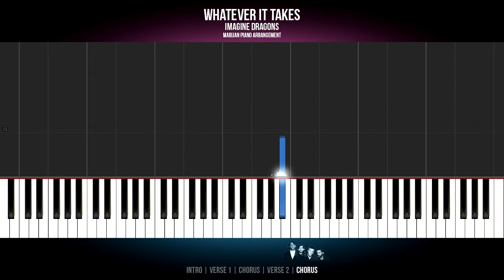How To Play: Imagine Dragons - Whatever It Takes | Piano Tutorial EASY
Piano Tutorial for beginners: Learn how to play IMAGINE DRAGONS - WHATEVER IT TAKES on piano.